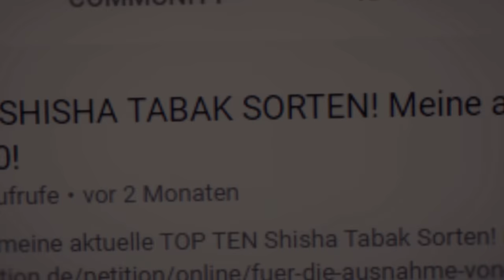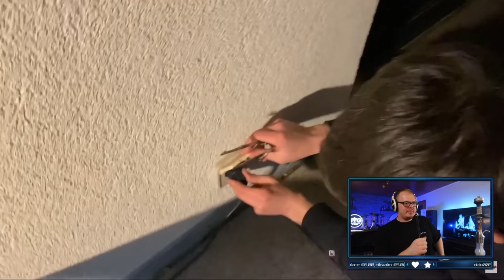ShishaWG REAGIERT auf BESTER KOPFBAU DER WELT von HADI!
AMAZON EMPFEHLUNGEN

*1 KG Kohle
*1 KG Kohle
*4 kg (Billiger)
*60€ Set
*45€ Set
*30€ Set
*Mundstück + Schlauch
*Universal Molassefänger
*18/8 Molassefänger

MUSIC & CREDITS

Beaster - Awakening
DJ-Quads-Blushes.mp3